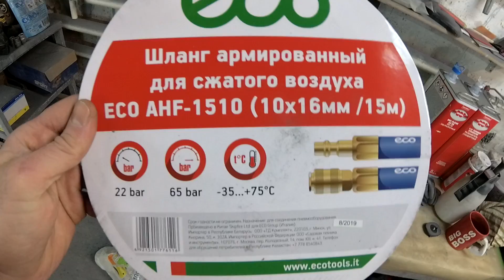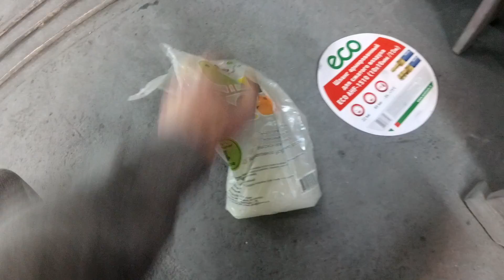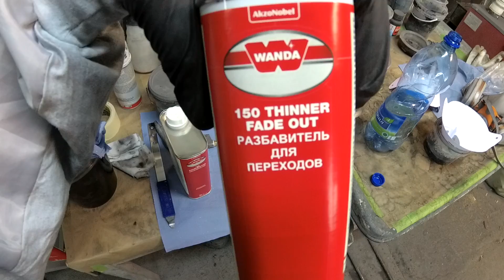Почему были кратера при покраске? Перекрас крыши. Opel Insignia часть 6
Друзья, всем привет! В этом видео продолжим ремонт-реставрацию автомобиля Opel Insignia. В этой части решим проблему с появлением кратеров при покраске. И перекрасим крышу. Подробнее в видео!

- Самый активный паблик по кузовному ремонту и окраске автомобилей!